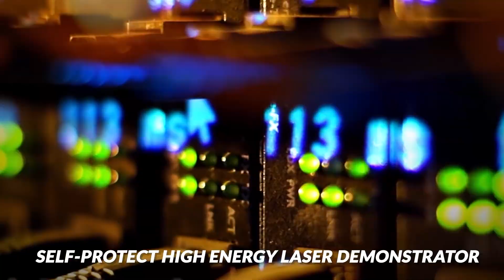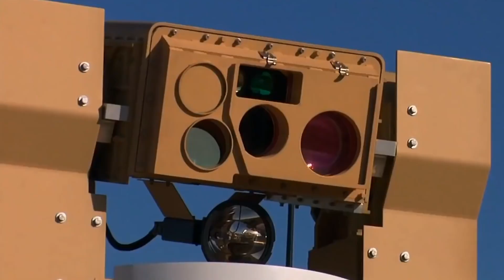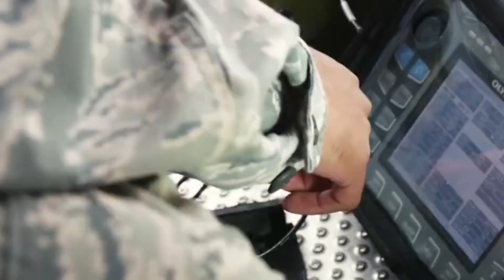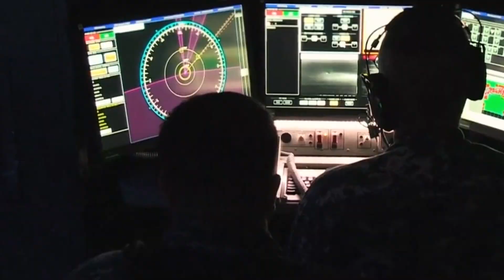Next Generation LASER WEAPON coming fast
From China’s laser dazzlers mounted on tanks to anti-drone and missile lasers tested by the United States Army, laser weapons are enhancing time by time.